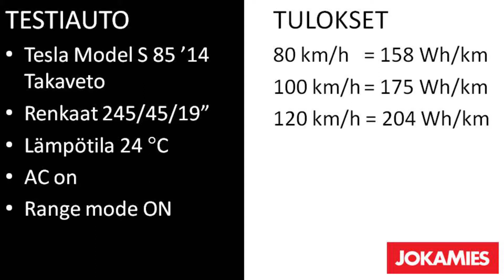Tesla Model S kulutustesti